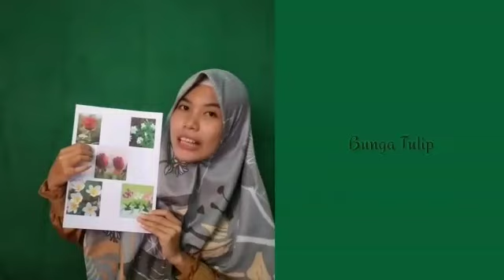Belajar Origami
Sinopsis:
Origami adalah permainan seni melipat kertas. Origami mempunyai banyak manfaat untuk Anak Usia Dini, adapun manfaat yang diberikan ialah anak akan meniru arahan ketika anak mengikuti tahap demi tahap lipatan maka tanpa sadar anak telah mengikuti petunjuk, selanjutnya anak belajar berkreatifitas, anak belajar berimajinasi, dan juga anak belajar berkarya. permainan origami juga melatih motorik halus pada anak, ketika menekan kertas dibagian ujung adalah latihan efektif untuk morotik halus anak.

Pakar Guru:
Pada keseluruhan Video tersebut berisi contoh pengajaran anak ketika belajar dirumah dengan tema Bunga Hias, di dalam video terdapat musik, terdapat tutorial cara membuat origami bunga tulip. hal ini dapat dicontohi untuk orang tua atau guru PAUD yang bingung bagaimana cara melatih kreatifitas anak ketika dirumah dengan media yang sederhana.

Ditulis Oleh: Baiq Linda Apriani/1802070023/PIAUD